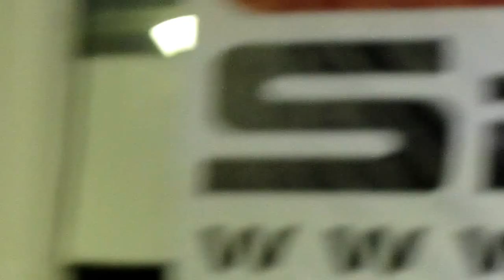hot tanned asian MVI_0871.MOV